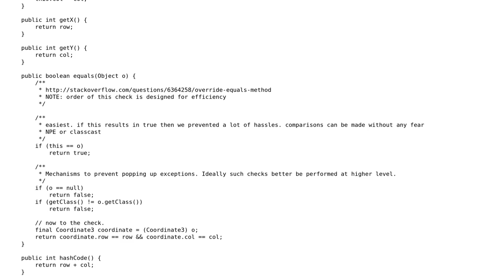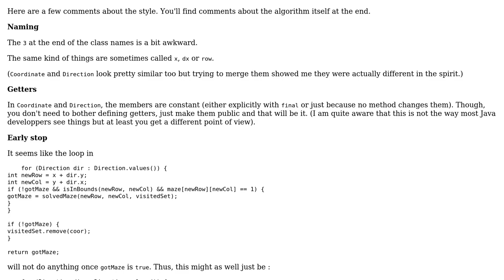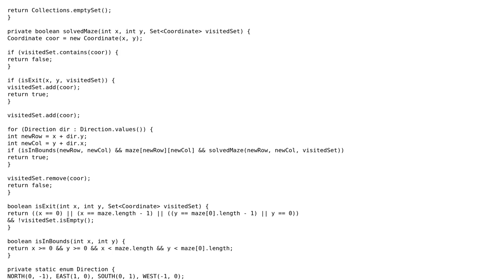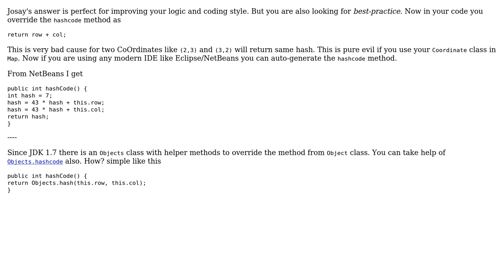Code Review: Find a path through a maze (2 Solutions!!)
Code Review: Find a path through a maze

With thanks & praise to God, and with thanks to the many people who have made this project possible! | Content (except music & images) licensed under CC BY-SA | Music | Images & others | With thanks to user SylvainD user JavaDeveloper user Anirban Nag 'tintinmj' user abuzittin gillifirca user 200_success and the Stack Exchange Network Trademarks are property of their respective owners. You are responsible for your own actions.